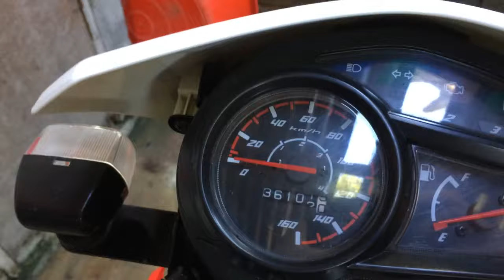PAANO MAGPALIT NG FUEL FILTER NG Honda XRM Fi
This video shows how to replace fuel filter on a honda xrm 125 fi
Paano magpalit ng fuel filter ng xrm fi
Paano magpalit ng fuel filter ng honda click

Ito gamit kong pangmalakasan na Fuel additives para malinis ang fuel system at mas matipid sa gas Shopee